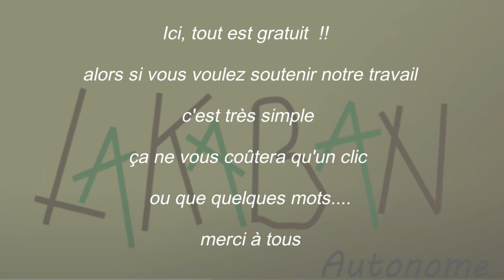DES SEMIS ORIGINAUX !!!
C'est le début de l'année, on va attaquer les semis à Lakaban, alors on vous montre nos différentes techniques !

A lakaban, nous traitons aussi de toutes sortes de sujets concernant l'autonomie, tu pourras tous les retrouver